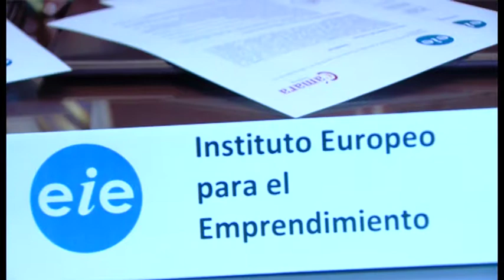FIRMA CONVENIO CAMARA COMERCIO TORRELAVEGA Y ESCUELA EUROPEA DE EMPRENDIMIENTO